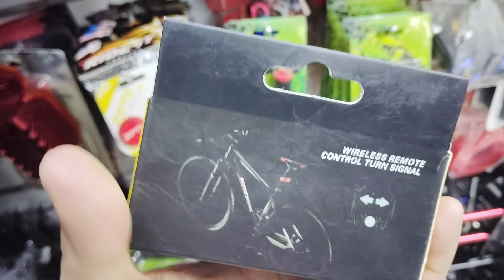Naglambing si Talabat mamasyal daw kami